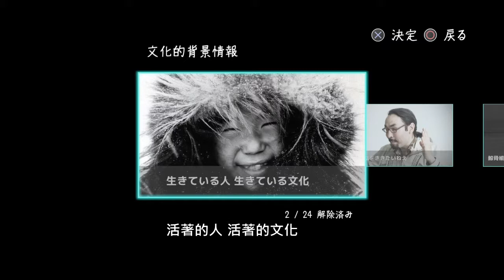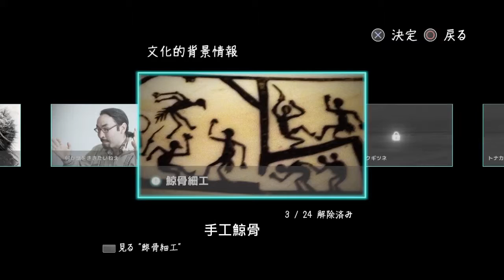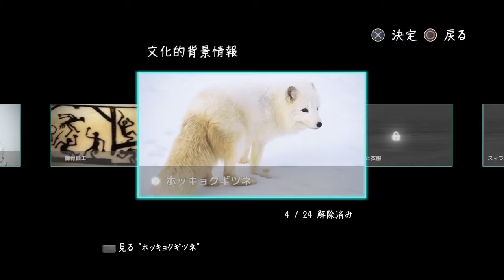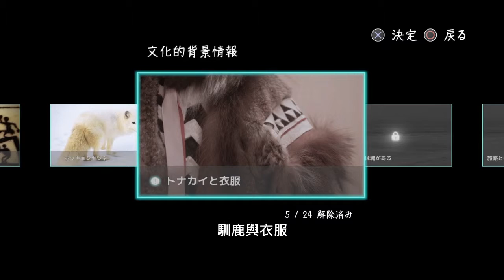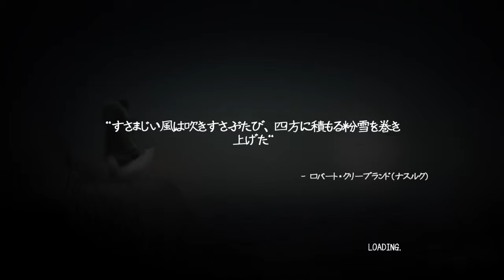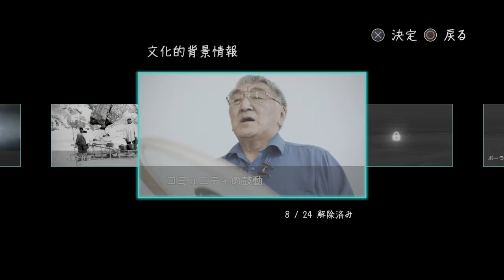千鳥の「Never Alone」EP.1